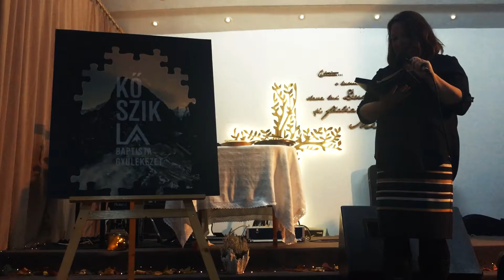Bemerítés a Kősziklában | 2017. november 5.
Egy rövid összefoglaló a novemberi bemerítésről, ahol együtt ünnepelhettük a Mennyel a Vincze házaspár újjászületését.